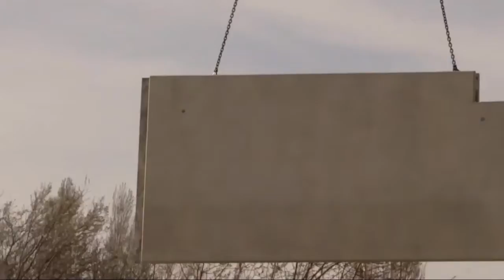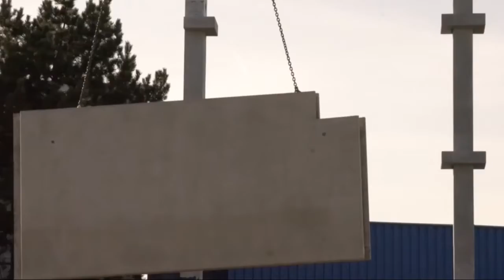making of neues Parkhaus im Wirtschaftspark IZ NÖ-Süd # 1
Kurzvideo zur Entstehung unseres neuen ecoplus Parkhauses im IZ NÖ-Süd. Nach diesem ersten Video folgen bis zur Inbetriebnahme im Jänner 2019 einige weitere..